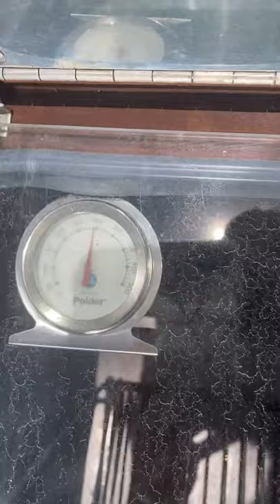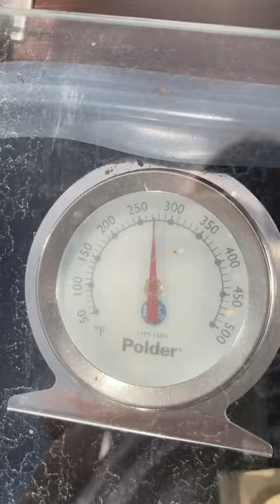Sun oven meatballs and hard boiled eggs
I have owned this sun oven for 5 years and decided to start videoing meals I cook in it since there is an interest in using sun ovens or off grid cooking. I have baked hard boiled eggs in it before (by themselves) but never along side with other food. This is also my first time cooking meatballs in it. I have done meatloaf,  so same idea. So I guess you could say this is an experiment.  The meatballs are made from ground lamb.